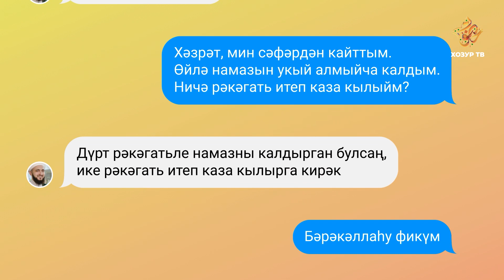01 Имам онлайн (татарча)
Сәфәрдән кайттым һәм өйлә намазын укый алмыйча калдым. Ничә рәкәгать итеп каза кылыйм?
Бу һәм башка төрле сорауларга җавап "Имам онлайн" да.